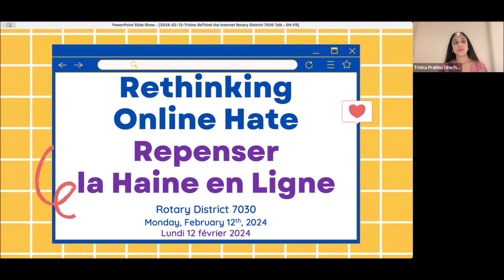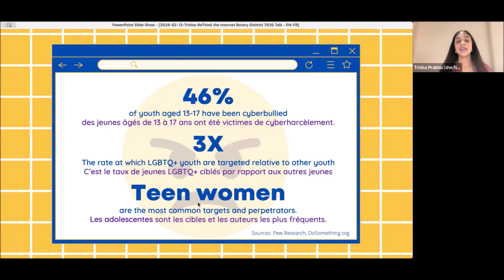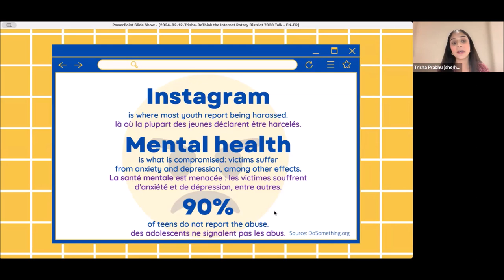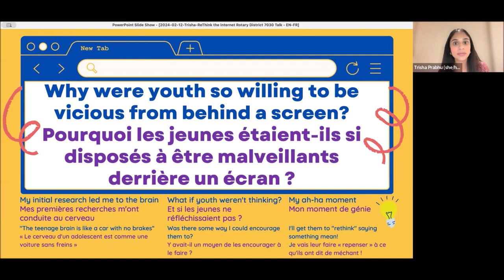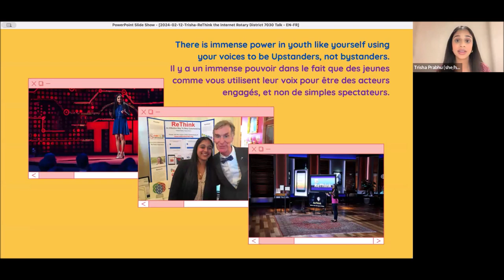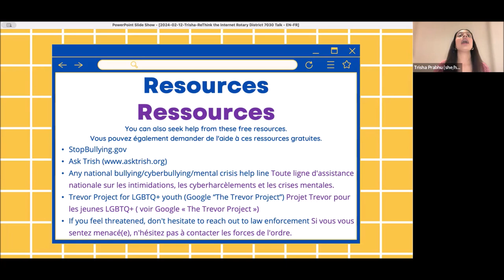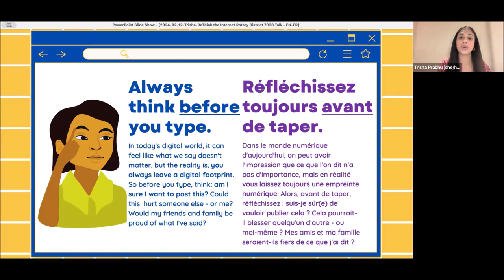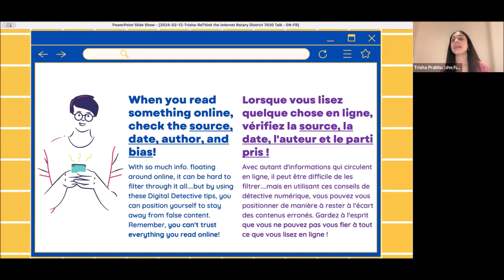Rotary District 7030: ReThink Digital Literacy & Online Hate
Hear from Trisha Prabhu, Founder of ReThink, Inc., as she gives her much valued insight on online safety, cyberbullying, online fraud and join the fight against online hate.

This session seeks to educate and spread awareness so that we can all remain safe online and become digitally literate.